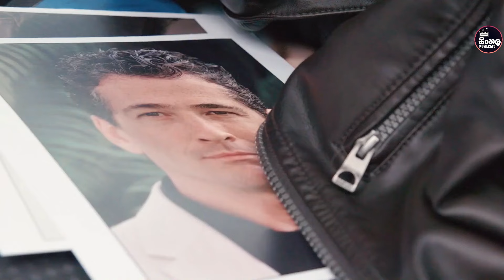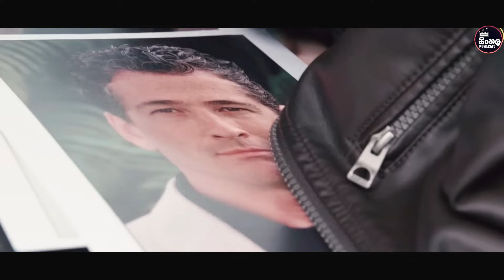ලස්සන පවුලක විනෝද චාරිකාව විනාශකල අමුත්තා | Sinhala Moviecaps | Sinhala Movie Review